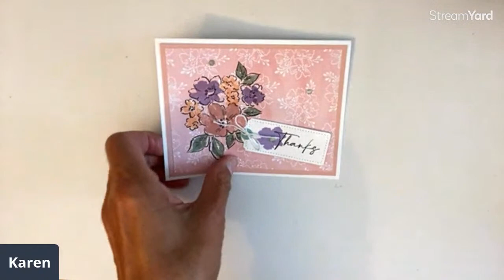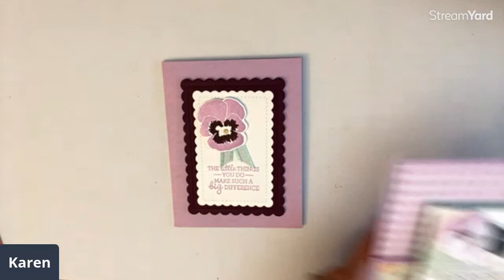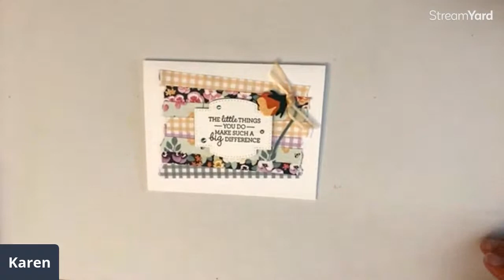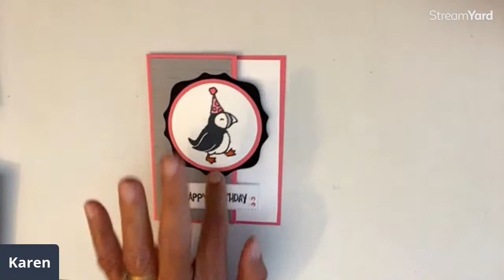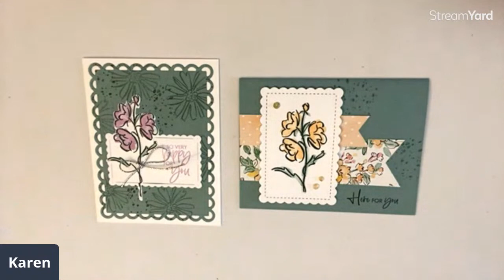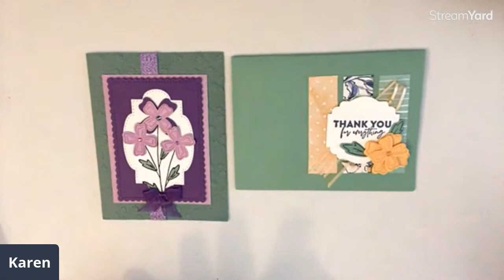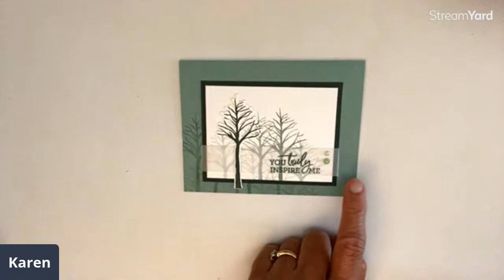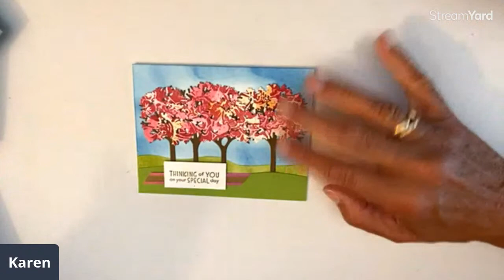Card Swaps 2021-22 SU! Catalog|Advisory Board Alumni.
Lots of beautiful cards to share with you from the brand new SU! catalog, all made by the SU! Advisory Board Alumni. See quick cards made with new designer series papers
Cards from the Beauty of the Earth stamp set, the Hand-Penned Petals stamp set, the Color & Contour stamp set, the Party Puffins stamp set, the Pansy Patch stamp set and more!